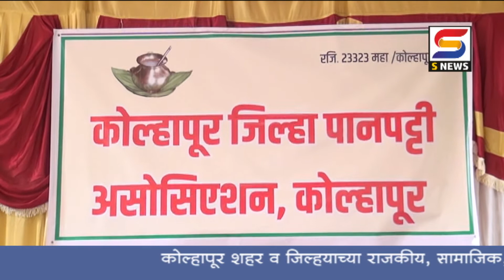तर पानपट्टीवर होऊ शकते मोकांतर्गत कारवाई ?